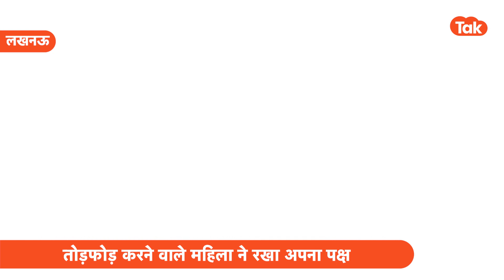Lucknow Viral News: तोड़फोड़ करने वाली पूर्व IAS की बेटी ने कह दी ये बात!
Lucknow Viral News: लखनऊ में पूर्व IAS की बेटी की तोड़फोड़ वाला वीडियो वायरल हुआ था. अब उन्होंने अपना पक्ष रखा है.